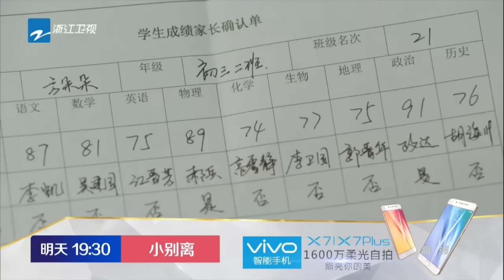【中国蓝剧场】 《小别离》第18-19集预告：文洁邀周佳成到家吃饭 方圆骂自己中年危机 【浙江卫视官方超清1080P】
《小别离》是由黄磊、海清、张子枫领衔主演，TFBOYS特别出演的都市家庭情感大剧。该剧直击中国式教育问题，围绕家庭亲子关系，讲述了三个家庭面对孩子升学、留学产生的一系列故事，于2016年8月15日在浙江卫视首播。

上海某外企经理方圆与妻子童文洁产生了分歧。因为女儿朵朵成绩不佳，方圆力图送朵朵出国，而文洁因为父母在地震中去世的伤心事，十分重视家庭完整，反对女儿出国。夫妻俩为此事闹的不可开交。方圆的表姐林红棉与丈夫许光明也发生了情感危机——他们的孩子贝贝在国外留学，高昂的学费使这个家庭很难负担。许光明为了筹集学费，去了老情人、某公司女董事长陈宝珠手下工作，林红棉的家庭因此暗流汹涌。在方圆家做家教的单身妈妈吴佳妮也力图送女儿琴琴出国，经济拮据的她尝试将女儿过继给在美国的姐姐，遭到前夫金志明的反对，事情一筹莫展。最终，经过一系列风波，朵朵成绩突飞猛进，放弃了留学。许光明意识到自己对妻子的感情，放弃离婚与妻子修好。金志明为了女儿的未来，忍痛在过继协议上签字，但妻子吴佳妮却放弃了。这几个人在短短数月里，都经历了人生的别离，获得了感悟。